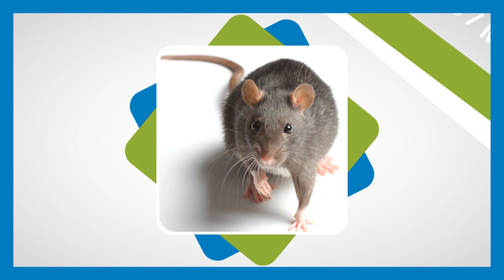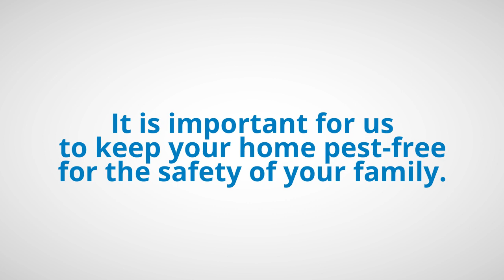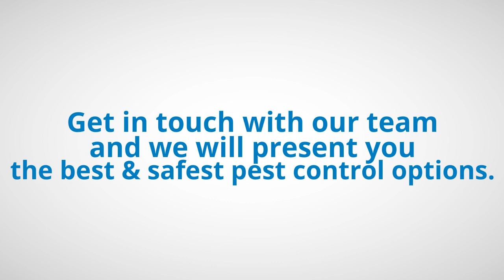Pest Control - Pimpama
Pro Pest Control Gold Coast

At Pro Pest Control Gold Coast, we offer a full range of pest control services to ensure your home is pest-free.

*Termite Home Protection & Monitoring Pimpama
*Termite Inspection Pimpama
*Residential Pest Control Pimpama
*Commercial Pest control Pimpama
*Building & Pest Inspection Pimpama
*Seasonal Pest Control Programs Pimpama
*Pest Control Treatment Plans Pimpama
*Roach Control Pimpama
*Rodent Control Pimpama
*Bed Bug Treatment Pimpama
*Ant Control Pimpama
*Moth Exterminator Pimpama
*Bee Removal Pimpama

About Our Team/Services

*Over 10 Years of Field Experience
*Locally Owned and Operated
*Fully Licensed and Insured
*All Technicians are Licensed and Trained Professionals
*We are Always Updating our Knowledge on Pest, Products, and New Technology
*Discreet Service
*Fast Same Day Response
*Holidays and Weekend Appointments Available
*Free Quotes– No-Obligation, No Hidden Charges

We Provide Treatment for the Following Pests

*Ants
*Flies
*Roaches
*Mice
*Rats
*Bedbugs
*Termites
*Silverfish
*Beetles
*Spiders
*Moths
*Bees & Wasps

Areas Serviced

*Pimpama– 4209, QLD
*We all service the surrounding suburbs: Norwell, Jacobs Well, Coomera, Upper Coomera, Willow Vale, Kingsholme, Ormeau Hills, and Ormeau
*Suburbs and localities across Gold Coast, QLD
*Tweed Heads, Northern NSW, and South East Queensland

We have years of experience protecting households and business properties from pests and other unwanted creatures. All of our preventive and extermination services have been 100% successful and are back with a 12 months warranty to ensure that even the most stubborn threats don’t come back.